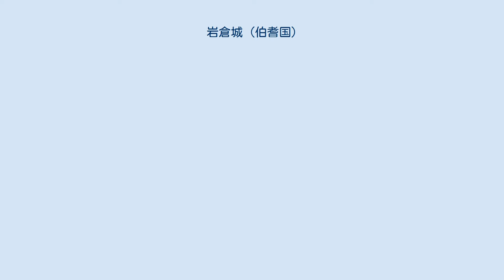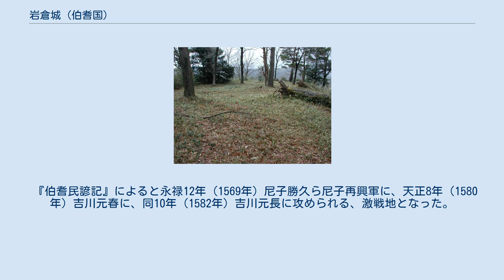岩倉城 (伯耆国)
岩倉城（いわくらじょう）は、鳥取県倉吉市岩倉にある中世の日本の城（山城跡）跡。
標高247mの岩倉山に所在し、岩倉山城とも記される。
 鎌倉時代に小鴨氏により築城され、小鴨氏歴代の居城と伝わる。
小鴨氏は少なくとも平安時代末期にまでさかのぼる一族であり、古代は伯耆国衙の在庁官人を務め、「介」を名乗る家柄であった。
鎌倉・室町と代々守護代を務め、室町時代には守護･山名氏の下で重用されたが、山名氏衰退と同時に勢力も衰えていった。
 大永4年（1524年）、尼子氏の伯耆国侵攻（大永の五月崩れ）により落城。
（但し、五月崩れの存在は現在では否定されている）永禄5年（1562年）、毛利氏を頼った小鴨氏は旧領を回復し、南条氏の家臣団に組み込まれた。
その前後に南条宗勝の二男・南条元清が家督を継承したとみられる。
 しかし天正7年（1579年）小鴨元清は実兄の南条元続らと共に毛利氏を離反し織田氏に帰属。
毛利氏は吉川元長を派遣し、圧倒的な軍勢をもって岩倉城に攻撃をしかけたが、南条氏らの協力を得てこれを退けた。
しかし、毛利氏の包囲は狭められ、攻撃も一段と激しくなり、天正10年（1582年）9月～10月にかけて落城した。
城主・小鴨元清は南条元続らと京都もしくは播州に逃れたとされる。
 天正12年（1584年）頃にかけて所謂京芸和睦により、城を回復したと見られるが、その後の詳細は不明である。
慶長5年（1600年）の関ヶ原の戦いで主家の南条氏が西軍に属し、改易されたことにより廃城となった。
 『伯耆民諺記』によると永禄12年（1569年）尼子勝久ら尼子再興軍に、天正8年（1580年）吉川元春に、同10年（1582年）吉川元長に攻められる、激戦地となった。
 中村一忠の米子城時代に廃城となり、城下の人たちが米子に移住したところが岩倉町である。